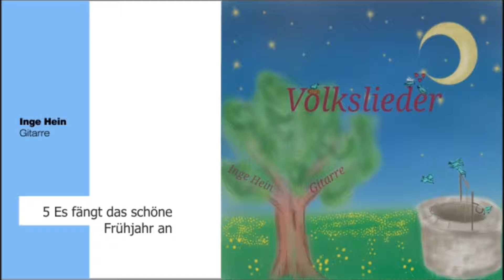05 Es fängt das schöne Frühjahr an